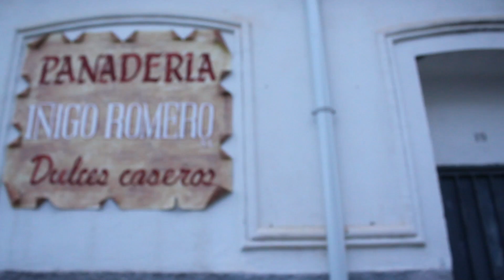Flamenco en la calle CACERES-music tour pt5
A music tour in extremadura.
music "ya go go" by Martino Pini.